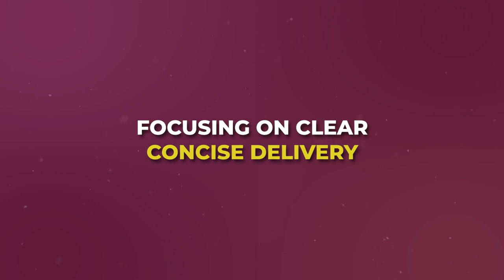YouTube for Realtors - 7 SECRETS to GET MORE SUBSCRIBERS & ENGAGEMENT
If you want to know how to use YouTube for Realtors, this video is game-changing. I constantly see agents consistently posting videos but still have almost no subscribers, no audience, no engagement (views & comments) and ultimately no clients coming to them from their videos. This video will resolve all of those issues.

If you want to know how to start a real estate YouTube channel / how to create a YouTube channel for real estate, COMMENT on this video and I will give you private access to a new resource we are launching to show you exactly how to launch your channel and optimize your videos to rank #1!